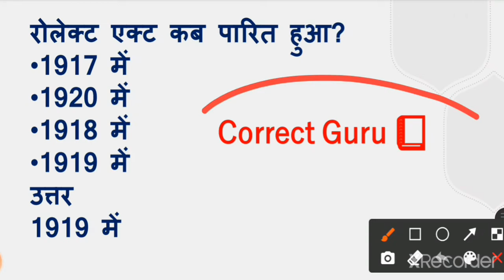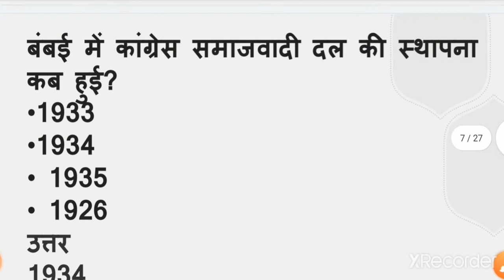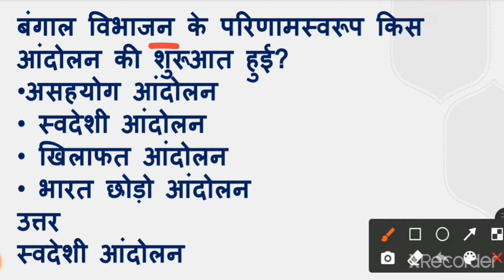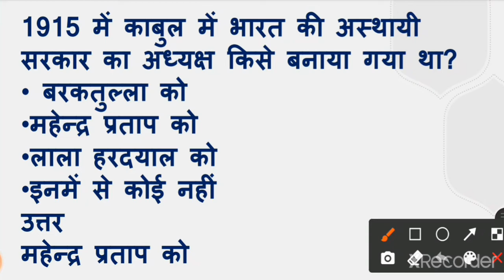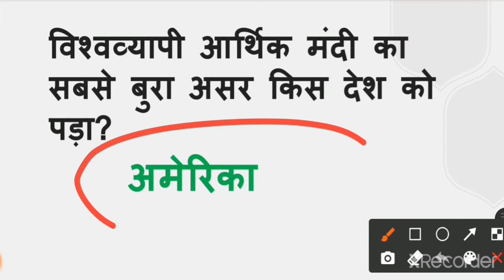भारत में राष्ट्रवाद और आर्थिक महामंदी 📒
स्वराज पार्टी के अध्यक्ष कौन थे
चितरंजन दास स्वराज पार्टी के अध्यक्ष थे
रोलेट एक्ट कब पारित हुआ
काला कानून किसे कहा गया रोलेट् एक्ट।को
ताशकंद समझोता कब हुआ
भारत में उसके बाद और आर्थिक महामंदी
वेदो की ओर लौटो का नारा किसने दिया
दयानंद सरस्वती ने वेदों की ओर लौटो का नारा दिया
राष्ट्रवाद और आर्थिक महामंदी
प्रथम विश्व युद्ध कब हुआ था
1917 में प्रथम विश्व युद्ध हुआ था
द्वितीय विश्व युद्ध कब हुआ था
1939 से 1945 के बीच विश्व युद्ध हुआ था
फ्रांसीसी क्रांति कब हुई थी
समाजवादी दल की स्थापना किसने की थी
गदर पार्टी की स्थापना किसने की थी
गदर पार्टी की स्थापना 1917 में हुई थी
गदर पार्टी की स्थापना लाला हरदयाल ने की थी
बंगाल विभाजन कब हुआ था
बंगाल विभाजन लॉर्ड कर्जन ने किया था
भारत छोड़ो आंदोलन कब शुरू हुआ था
स्वतंत्रता दिवस कब मनाया जाता है
भारत का संविधान कब लागू हुआ था
ब्रिटेन देश का संविधान मौखिक है
काबुल अफगानिस्तान देश की राजधानी है
शेरे पंजाब लाला लाजपत राय का नाम है
जलियांवाला बाग हत्याकांड कब हुआ था
साइमन कमीशन भारत कब आया था
विश्वव्यापी आर्थिक महामंदी कब शुरू हुई
आर्थिक महामंदी का सबसे बुरा असर किस देश पर पड़ा
history questions all exams
general knowledge questions all exams
NVS lab attendant exam gk questions
general awareness by Correct Guru